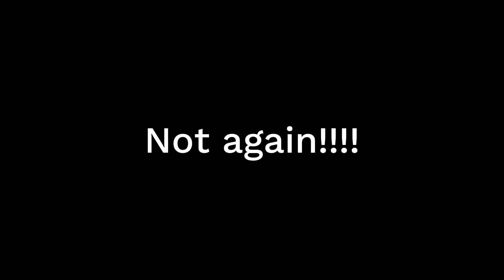BACK TO SCHOOL (animation short)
I used ibis paint X and capcut instead of adobe for this one, so the animation might be a bit choppy but i tried my best
Btw I’m starting 9th grade